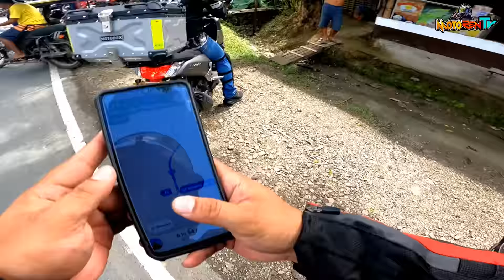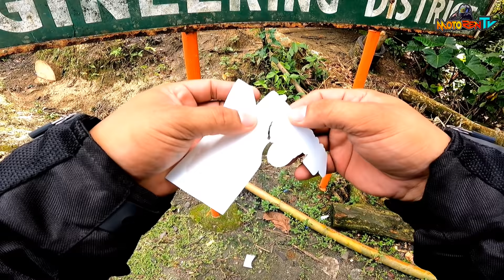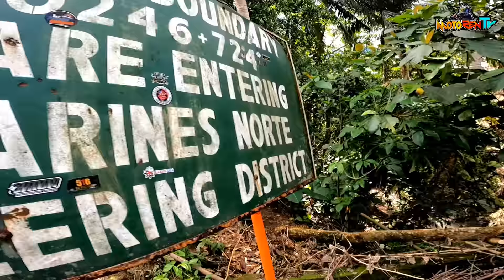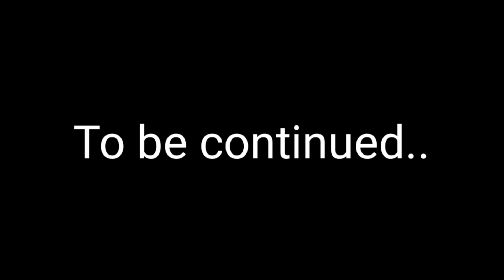RIDE FROM MANILA TO MINDANAO Valencia Bukidnon | PART 1